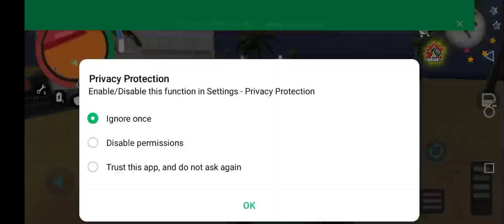police_car🚔🐦🦅☢️👈🏻 Main_Tota Motu_Patlu Hathi cat_tractor M_Ali 👉subscribe👍🏻🛩$ Chhota_Bheem xxx